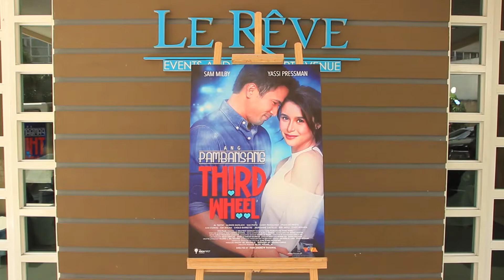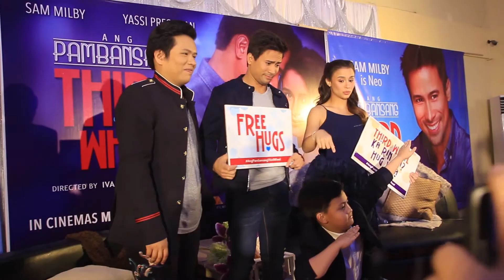Yassi Pressman, wala munang lovelife dahil sa trabaho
Bakit nga ba single ngayon sina Yassi PRessman at Sam Milby? Nakachikahan ng press ang mga bida ng "Ang Pambansang Third Wheel" kasama din sina Alonzo Muhlach at Direk Ivan Andrew Payawal.